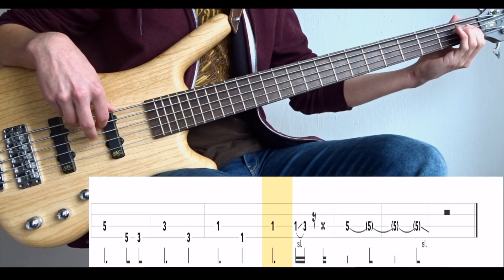I Believe (Riverside) - (BASS ONLY) Bass Cover (With Tabs)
Tuning : E-A-D-G
Artist : Riverside
Bassist : Mariusz Duda
Album : Out of Myself (2003)
Song : I BELIEVE
Bass : Warwick GPS Corvette 5A Ash